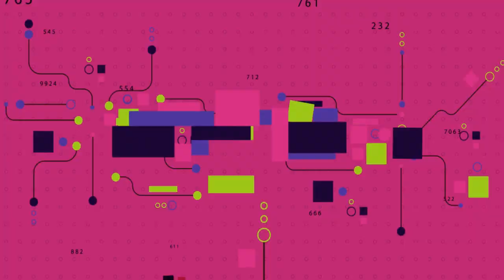Mission: Impossible - Fallout Official Trailer Reaction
The Trailer Reaction to Mission: Impossible - Fallout (2018) - Official Trailer
Catch Screen Source every Sunday with your favorite Film and TV News, Reviews, and Trailers.
Color Circuit is live every day at 7pm MT with Games, Film, and Comedy.